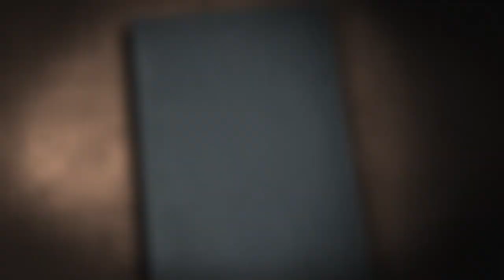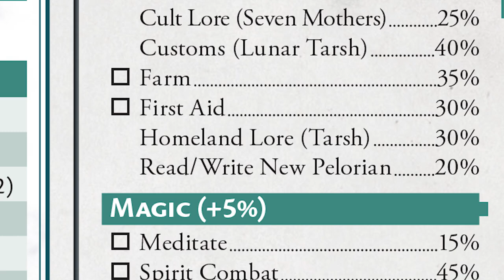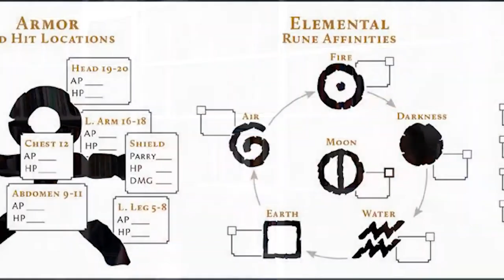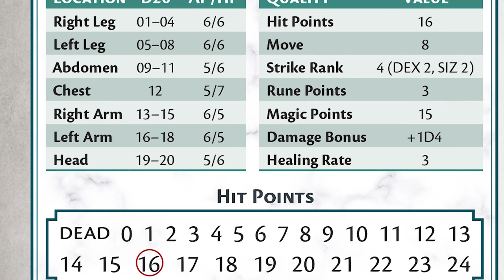RuneQuest For D&D Refugees! A Guide To Starting RuneQuest In 2023!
Today on The Character Sheet, we are taking a brief pause from Fantasy and TTRPG news to bring you a new primer for D&D Refugees looking for a new fantasy TTRPG after the whole OGL disaster, but maybe aren't looking to jump to Pathfinder...in which case, let us tell you about Runescape!

RuneQuest is nearly as old as Dungeons & Dragons, and has a rich world full of gods, magic, and warfare called Glorantha with tons of amazing content, and it's based on a very common, easy to learn RPG system that is actually used for a lot of other games, like Call of Cthulhu! So if the OGL drama from Wizards of the Coast has you bailing on D&D...why not give our RuneQuest video a look, and see if it may be a better fantasy RPG fit than Pathfinder 2e for you and your group!